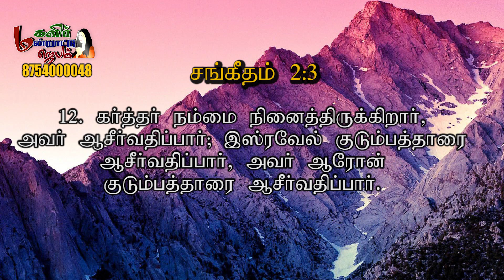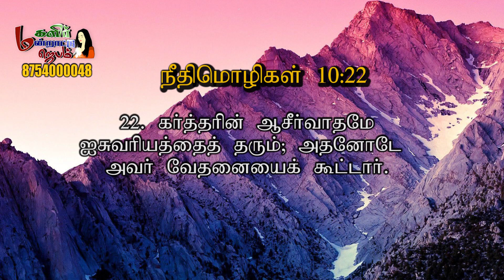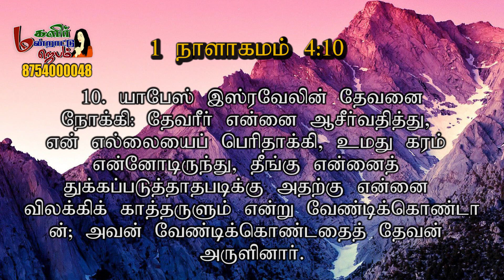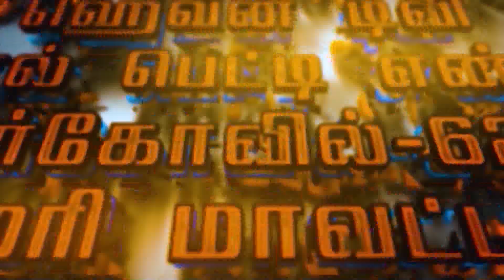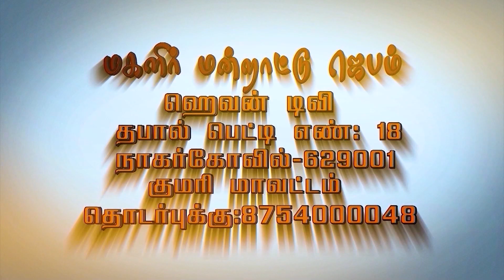மகளிர் மன்றாட்டு ஜெபம் || Episode -715| SIS.Vijaya Kumari |MMJ|| Women's Prayer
மகளிர் மன்றாட்டு ஜெபம் ||  Episode -715| MMJ|| Magalir Mantratu jebam|| Women's Prayer

📺 Heaventv India Channel
⭕TCCL : 729
⭕VK Digital : 715
⭕SCV : 178
⭕ AMN : 812
 Also on IPTV📺,Heaven Tv India App & Apple Tv
To support our ministry:
0 Comments